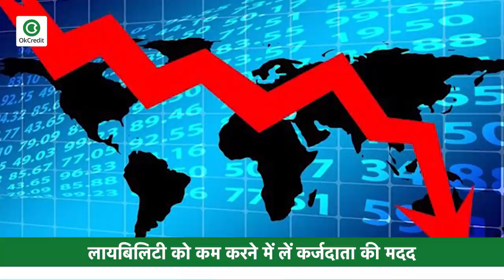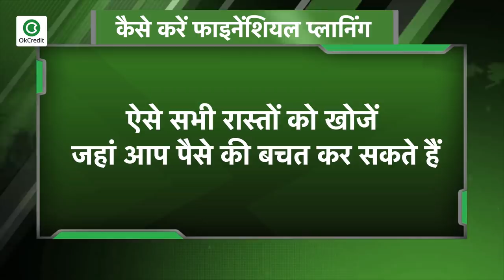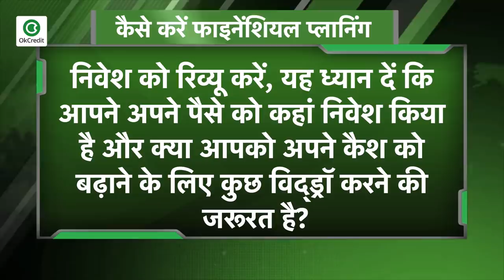महामारी के इस संकट में ऐसे करें फाइनेंशियल प्लानिंग, इन 5 बातों का रखें ध्यान | Covid19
कोविड-19 के चलते तमाम उद्योगों के रेवेन्यू में गिरावट देखी गई है. इसकी वजह से हजारों नौकरियां गई हैं और भी काफी धंधे ठप पड़ गए हैं. महामारी के इस संकट ने वैश्विक अर्थव्यवस्था के लिए भी संकट पैदा कर दिया है. वहीं लॉकडाउन के दौरान फाइनेंस को मैनेज करना बहुत से लोगों के लिए मुश्किल का सबब बना हुआ है. तो आइए जानते हैं कि आप कोविड-19 से प्रभावित इस वक़्त में कैसे फाइनेंशियल प्लानिंग कर सकते हैं.तो सबसे पहले अपने फाइनेंस का व्यापक रूप से आकलन करें, मतलब आपको इस बात का सटीक पता होना चाहिए कि आप किस चीज पर कितना खर्च कर रहे हैं और क्या सभी खर्च जरूरी है या उन्हें नजरअंदाज किया जा सकता है साथ ही अपनी वित्तीय स्थिति का भी विश्लेषण करें.दूसरा अपने गैर-जरूरी खर्च में कटौती करें और नजरअंदाज किए जा सकने वाले खर्चों को ना करें. अगर आपके पास कई ई-मैगजीन, ऑनलाइन न्यूजपेपर, OTT प्लेटफॉर्म्स, वीडियो स्ट्रीमिंग सर्विस, सेट टॉप बॉक्स सब्सक्रिप्शन और ऐसे दूसरे खर्च हैं, तो उनमें कटौती करें और ऐसे सभी रास्तों को खोजें जहां आप पैसे की बचत कर सकते हैं.इसके अलावा आप अपनी लायबिलिटी को कम करने में कर्जदाता की मदद लें. मार्च में आरबीआई ने सभी कर्ज देने वाले संस्थानों और हाउसिंग फाइनेंसिंग कंपनियों के टर्म लोन पर तीन महीने का मोरेटोरियम देने के लिए कहा था. हालांकि, अपने लोन के पुनर्भुगतान की लायबिलिटी को लॉन्ग टर्म में देखना इस समय के दौरान सबसे महत्वपूर्ण है.विशेषज्ञों का सुझाव है कि अगर आपका कैश फ्लो घट जाता है, तो ईएमआई राशि को कम करने के लिए अपने कर्जदाता की मदद लेना बेहतर रहेगा. आप दो मौजूदा लोन को आपस में मिलाने के विकल्प को भी देख सकते हैं. आपको बता दें कि बैंकों और कर्जदाताओं ने लोगों द्वारा अपनी लायबिलिटी को पूरा करने और आसान बनाने के लिए कुछ पहल और पॉलिसी भी तैयार की हैं. इसके अलावा आप अपने रिलेशनशिप मैनेजर से भी संपर्क कर सकते हैं और सलाह ले सकते हैं.आप एक फंड तैयार करें जिससे किसी वित्तीय इमरजेंसी के आने पर आप बेसिक जरूरतों को पूरा कर सकें. तो दोस्तों ये थीं वे पांच बातें जिनको ध्यान में रखकर आप कोरोना संकट के समय में फाइनेंशियल प्लानिंग कर सकते हैं.

📕Why OkCredit?